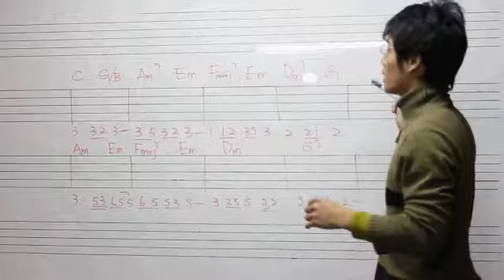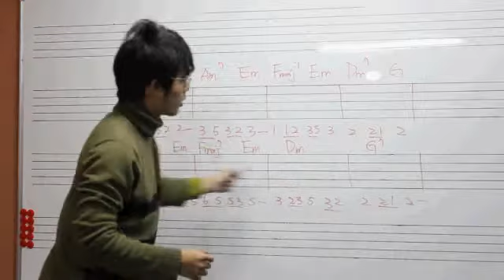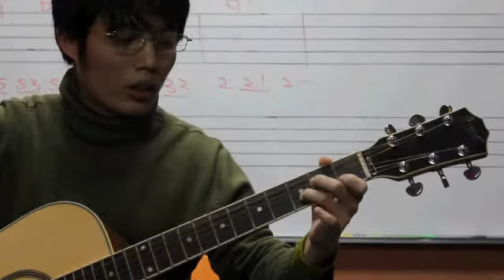周杰倫 菊花台 木吉他教學影片